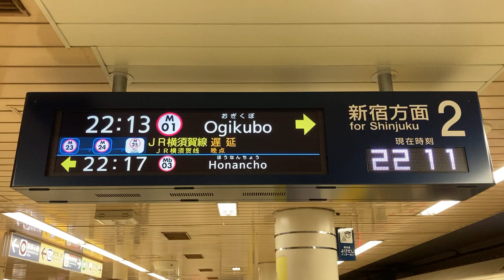運行情報固定表示 東京メトロ丸ノ内線 池袋駅 発車案内ディスプレイ(LCD発車標)